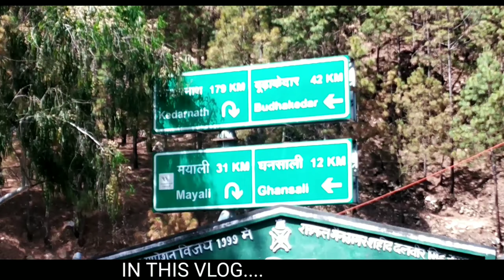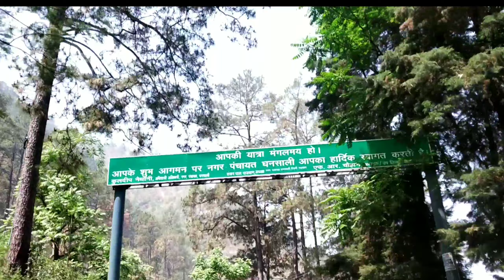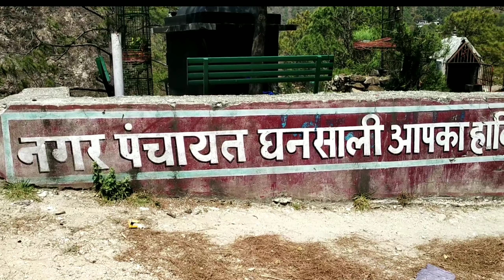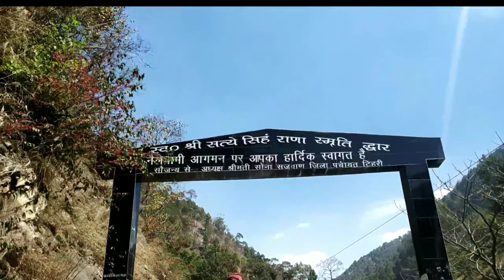Ghansali Market || Travelling My Village Chakreda To Ghansali Market By Pulsar 150 || Tehri Garhwal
Ghansali Market

Travelling My Village Chakreda To Ghansali

 Market  By Pulsar 150

Tehri Garhwal Uttarakhand.

Thela Goan or Ropni Vlog

शहंशाह आश्रम ट्रस्ट और मां अंबिका मंदिर

 देहरादून राजपूर रोड देहरादून

Travelling Dehradun To Rishikesh

Ranipohakri By Car

भटवाड़ी गांव

My Village Chakreda To Bhatwadi Goan

Nailchami Ghansali Tehri Garhwal Uttarakhand

श्रीमद भागवत कथा से नागेंद्र देबता की डोली गांव के भंडार में

गांव के रीती रिवाज

Pahadi Culture Vlogs

श्रीमद भागवत कथा में नागेंद्र देबता

और थाती माता के दर्शन चकरेडा

Shrimad Bhagwat Katha Day 7.

Navratri Mata Rani Bhajan

 Jai Ambe Jai Kaali Mata

नागेंद्र देबता के दर्शन श्रीमदभागवत कथा में

Nagendra Devta Ke Darshan Shrimadh Bhagwat

 Katha Me.

Lord Shri Krishna New Latest Bhajan Raas

 Racho Hai Brindavan Me Raas Racho Hai

Mata Rani New Latest Bhajan Kirtan

 With Meri Mata Matiyana Mata Bhajan Jagar

Lord Shree Krishna New Latest Garhwali Bhajan

 Kirtan Phir Baje Di Mohana

Garhwali Mata Rani Bhajan Kirtan

With Hai Nanda Hai Gora Jagar

Garhwali Shrimad Bhagwat Katha Day 5.

New Latest Nagendra Devta Jagar Mandan

 in Shrimadh Bhagwat Katha Day 5

 Garhwali Mandan Dance

Garhwali Bhajan Kirtan

Tu Rhandi Ma Ucha Pahado Ma

Mata Rani New Latest Garhwali Bhajan.

Jai Ho Mata Durga Bhawani

Bhagwati Tu  Dani Wai Jay.

Lord Krishna New Garhwali Bhajan

Jo Jas Dai

Shrimad Bhagwat Katha Day (5)

Jai Ma Ambe Gori Aarti

Nagendra Devta Ke Darshan

ShreeMad Bhagwat Katha Me

SHRI BHAGWAT BHAGWAN KI AARTI

दया करो अब

 Lord Shri Krishna Bhajan

In My Vlz Chakreda Nailchami Ghansali

My Village Chakreda Vlog

Our Inter College Thela